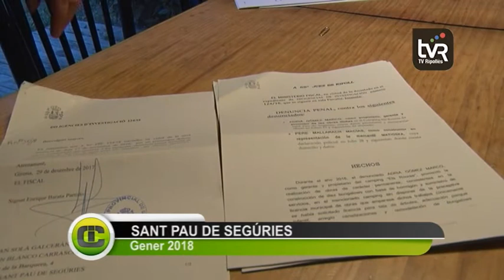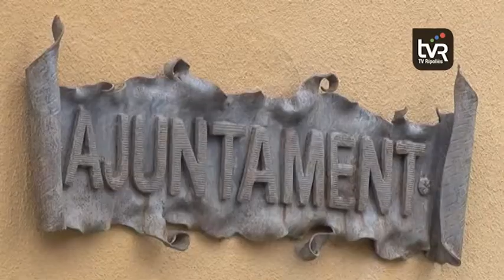Contrarèplica del portaveu de FEM Sant Pau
La contrarèplica del portaveu de FEM Sant Pau després de les declaracions de l’alcaldessa no s’ha fet esperar. El grup de l’oposició ha volgut demostrar que existeix el comunicat de denúncia  on s’afirma que les obres del càmping són il·licites. A més, reitera que l’equip de govern també en té constància tot i el que pugui dir l’alcaldessa públicament.